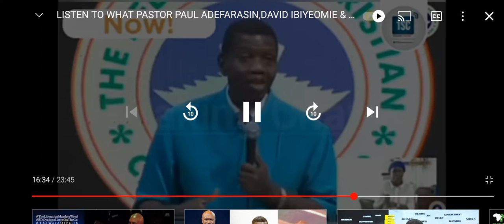WE'RE FIRST NIGERIANS BEFORE CHRISTIANS 🔥🔥🔥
YOU MUST STRIVE FOR OUR COUNTRY...